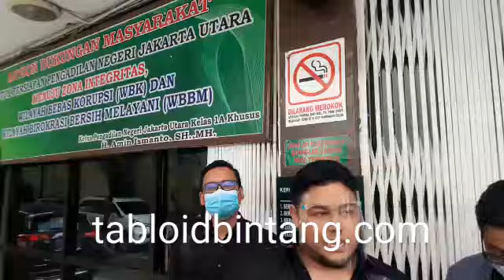Ivan Gunawan Degdegan, Jadi Saksi Kasus Klinik Kecantikan Ilegal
Ivan Gunawan datang ke Pengadilan Negeri Jakarta Utara, Kamis (9/7) siang. Kehadirannya sebagai saksi soal klinik kecantikan ilegal yang didatangi 6 tahun lalu.